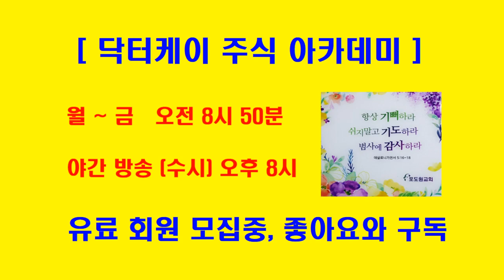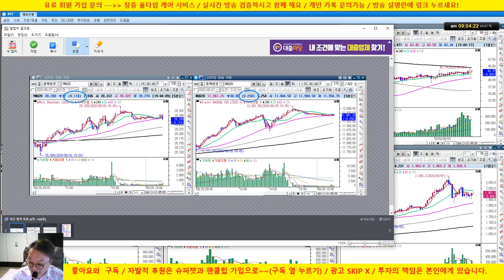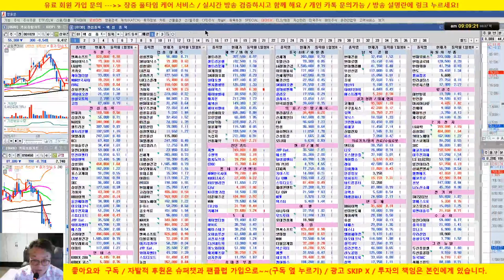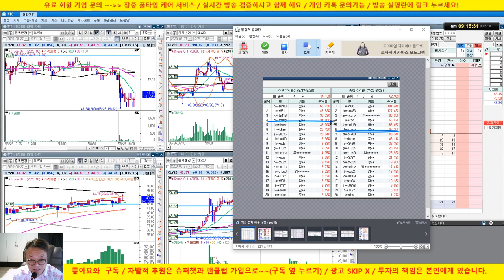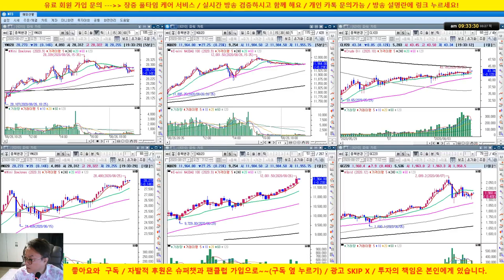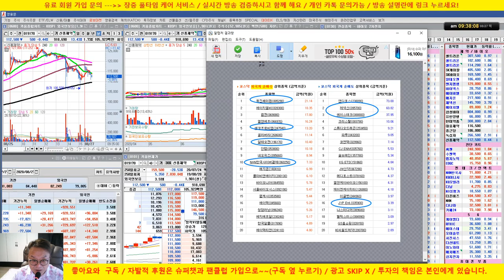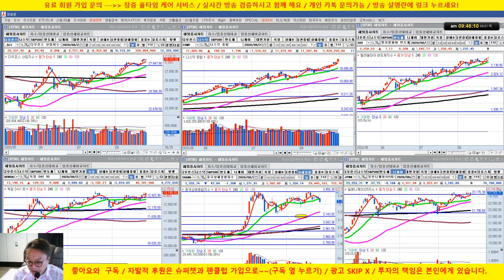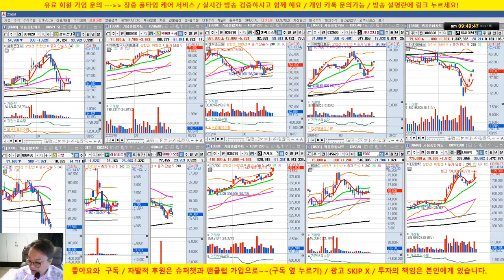[주식 생방송] 시장하락중이나 추천주 날라갑니다. 엔씨소프트, 카카오, 케이엠더블유, LG화학 /20/08/27/닥터케이 주식아카데미/무료 추천주 & 종목상담/업종 대표주 분석